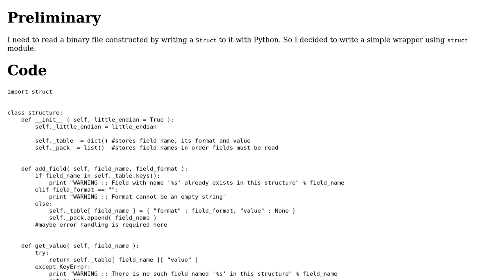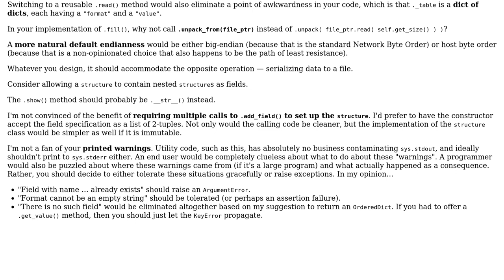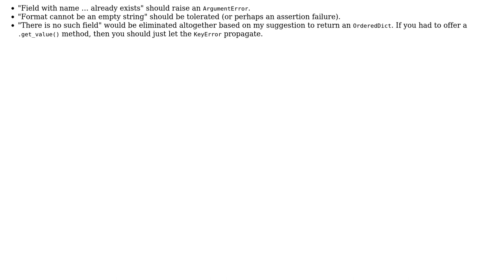An imitation of reading a C Struct from binary file in python 2.7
With thanks & praise to God, and with thanks to the many people who have made this project possible! You are responsible for your own actions.